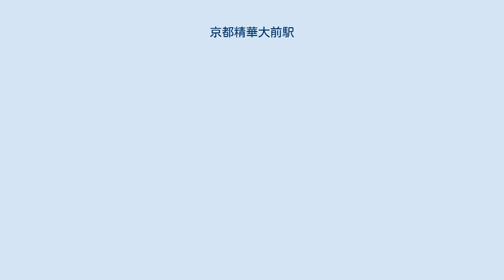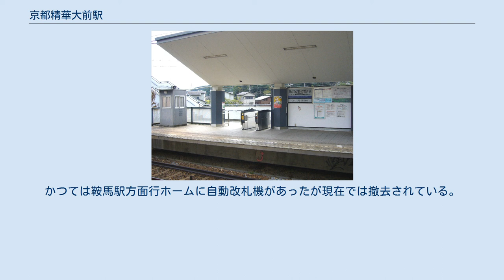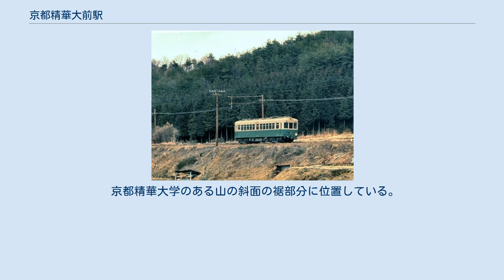京都精華大前駅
パラディオ橋北側から見た駅 駅ホーム。
向こうにはパラディオ橋が見える。
 自動改札機が設置されていた頃の鞍馬駅方面行きホームの出入口。
 京都精華大前駅（きょうとせいかだいまええき）は、京都府京都市左京区にある叡山電鉄鞍馬線の駅。
叡山電鉄の中で最も新しい駅である。
駅ナンバリングはE12。
 駅名の通り、京都精華大学の最寄り駅である。
駅ホームから大学の通用門にアクセスでき、キャンパスの中心部は大学の正門からよりも近い。
まさに大学のための駅となっている。
 1970年頃の同駅付近。
車両はデオ200 相対式2面2線のホームを持つ無人駅。
両ホームは全体が上屋で覆われており、ホームごとに上屋や柱・壁のデザインを変えている。
それぞれのホームに出入り口がある。
 基本は無人駅であるが大学の繁忙期（入学式や受験時）や朝ラッシュ時には係員が配置される。
そのため係員の詰所が両出入口の脇にある。
かつては鞍馬駅方面行ホームに自動改札機があったが現在では撤去されている。
回数券の一部は大学構内の画箋堂で発売している。
 両ホームと大学構内を結ぶ橋は「パラディオ橋」と呼ばれ、京都精華大学名誉教授の上田篤によって制作されたものである。
 下りホームから住宅地、上りホームから大学正門付近へはスロープでバリアフリーに対応しているが、反対側への移動は「パラディオ橋」のみによっており、構内や隣接の踏切がないのでかなり迂回が必要。
 京都精華大学のある山の斜面の裾部分に位置している。
上りホームは一部山の斜面に接している。
 反対側は狭い谷間の農耕地であった。
2000年前後から住宅が増えてきているが、まだまだ農耕地や駐車場が目立つ。
 「京都精華大学前」バス停があり、京都バスの路線が乗り入れる。